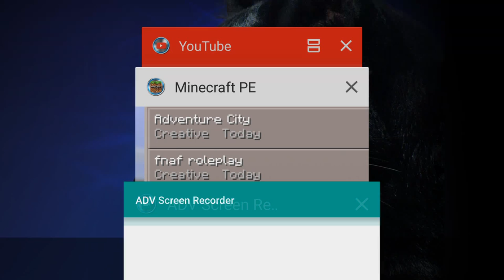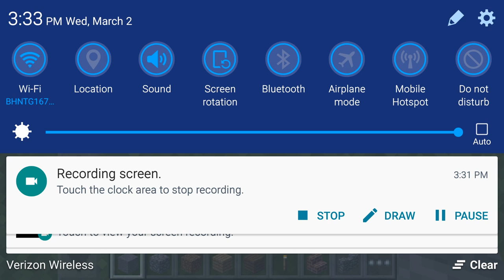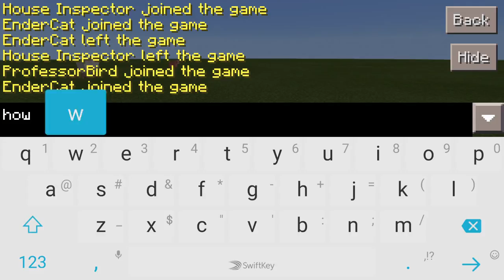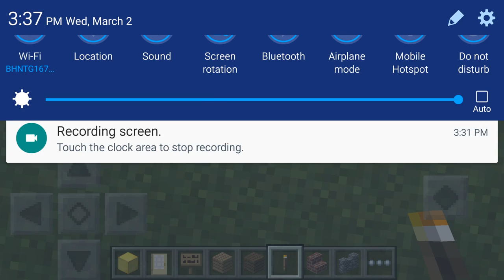Adventure City Minecraft Roleplay #1 BUILDING HOUSES!!!!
Girl : EnderCat
Boy : Bison
Boy : Professor Bird